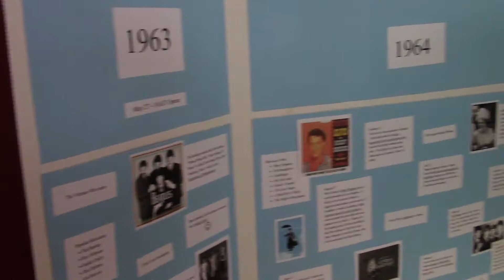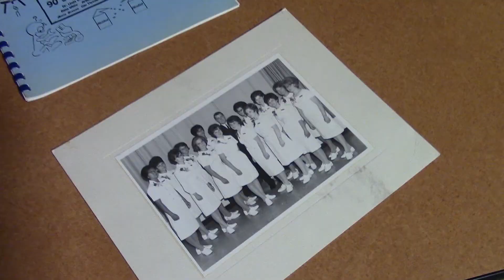techlife: 50th reunion of NAIT's Medical Laboratory Technology class of 1965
This summer, NAIT's first graduation class from the Medical Laboratory Technology program gathered on campus to reminisce. These women - and one man - received their diplomas in 1965 and went straight to work in hospitals across the province. We joined them for part of their visit to NAIT, including their old classroom - complete with the original desks.